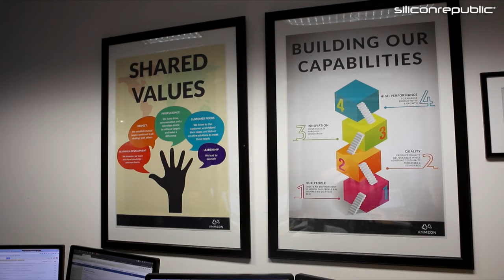Ammeon – an exciting workspace full of dedication and respect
As part of the Employers to Watch 2016 series, Fred Jones, CEO of Ammeon, speaks to Siliconrepublic.com about what a job at the company involves and what makes Ammeon such a great place to work.
Looking for tech jobs in Ireland? for information on companies hiring right now.